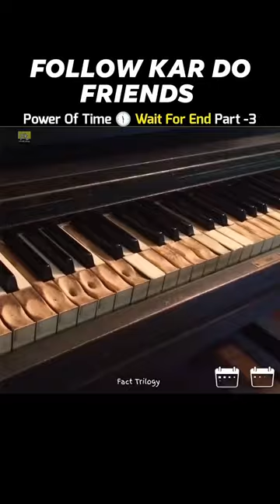Pawar of time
🚩🕉️ Manish Sahu 🆚 Ankit Baiyanpuria
🚩🕉️ Pawan Sahu 🆚 Ankit Baiyanpuria 🔥
🔥👉 Manish Sahu 🆚 Liver King
🔥👉 Pawan Sahu 🆚 The Liver King pawansahu theliverking ytvideo video vs manishsahu 👉🔥
💯👉 Pawan Sahu 🆚 The Great Khali 🆚 MK Pandit thegreatkhali mkpandit bodybuilders manishsahu pawansahu video vs photos posts 🆚
💯🆚 Manish Sahu 🆚 Jamar Pousch 🆚 MK Pandit 🆚 The Great Khali
😈😨 Pawan Sahu 🆚 Jamar Pousch
🕉️ Pawan Sahu 🆚 Manish Sahu 🆚 Raja Ajith 🆚 The Great Khali
🚩 Manish Sahu 🆚 MK Pandit